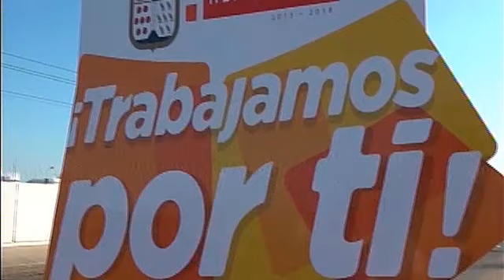Invitan a programa adopta un camellón./Lupita Peñuñuri, directora del Implan.